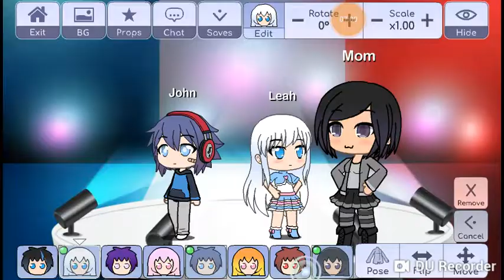Gacha)Twins life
This is the life of twins gachlife like and sub